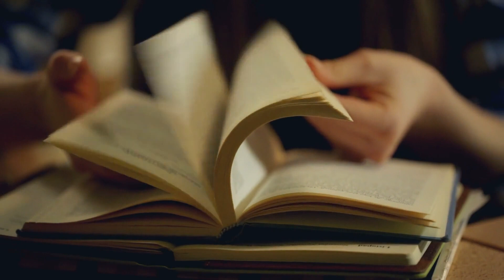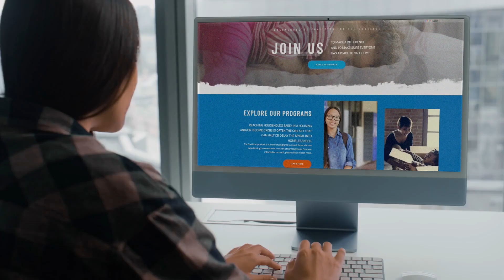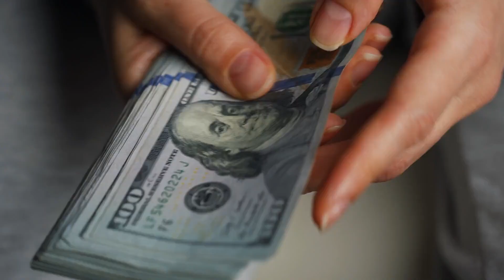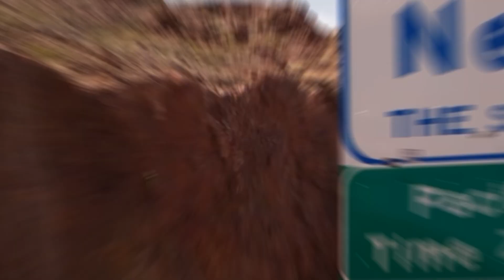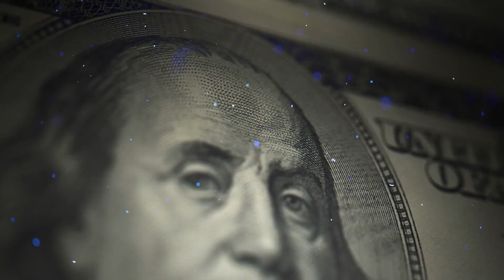Eye-opening! Top 10 States with the Most Homeless Population (2023)!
In this video: Top 10 States with the Highest Homeless Population (2023). We shed light on the pressing issue of homelessness in the United States.

Join us as we uncover the top 10 states facing the greatest challenges in addressing homelessness.

 Together, let's explore the factors contributing to homelessness and discuss possible solutions to support those in need. Join us on this journey of empathy, compassion, and a call to action as we tackle the homeless crisis in these 10 states head-on.